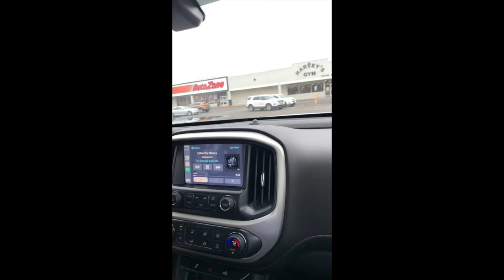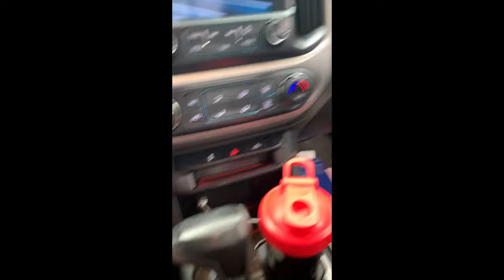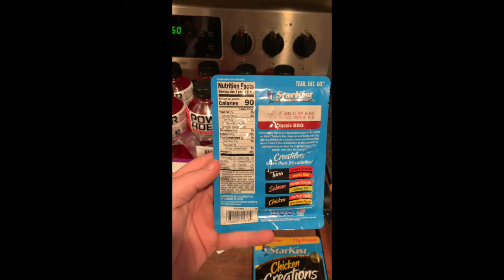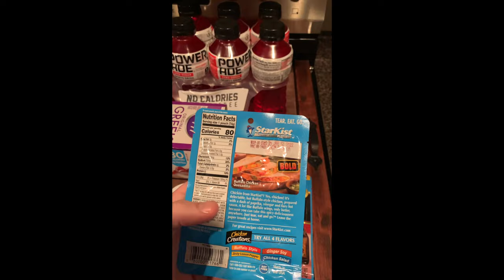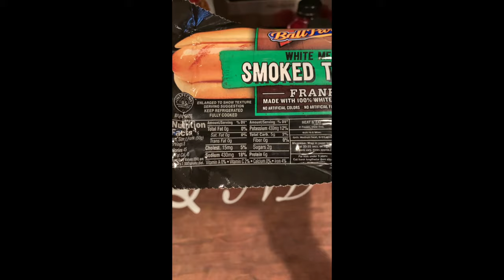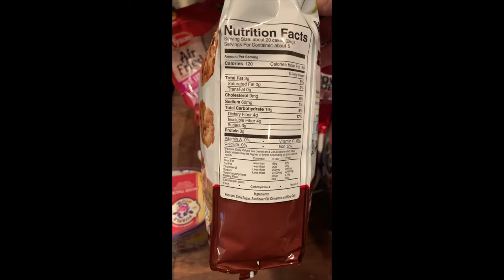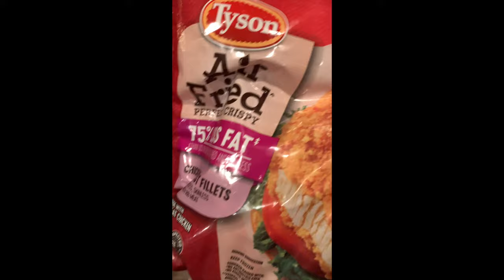Alchemize Ep 02 WOD and Grocery Haul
This video goes through a day of the Alchemize program and what my diet consists of while on my cut. Shoot any questions or ideas my way for future content for any thing that you might have for me to cover!